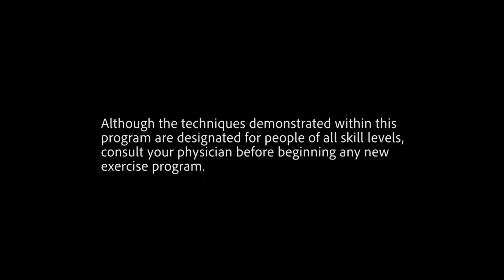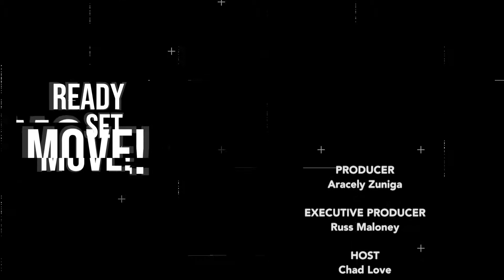Ready, Set, Move! Aztec Dance with Gina DeBaca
Get moving every morning with CityTV’s new series, Ready, Set, Move! Join host Chad Love and local Santa Monica fitness instructors as they demonstrate structured workouts and lighter exercises you can do in the office, at home, in the park, or at the beach. Featuring beginning exercises as well as more advanced ones, Ready, Set, Move! will help you achieve a healthier lifestyle at any age.

Segment guest: Cabeza de Vaca Cultural Center (Gina DeBaca) - Promoting health, culture, and family through the performing art of dance.